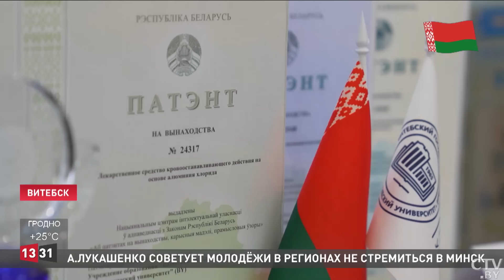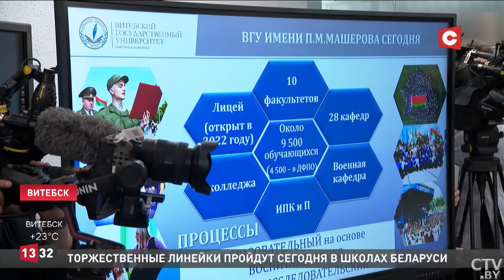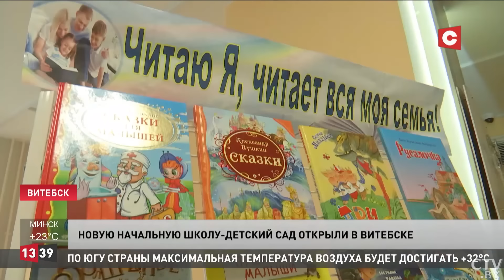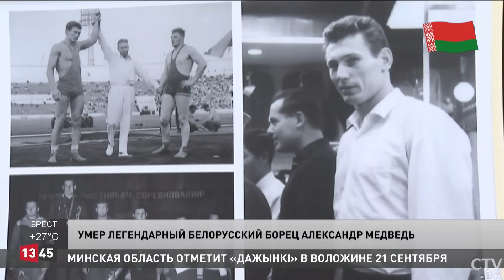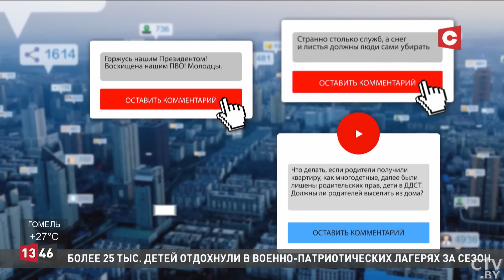Лукашенко: Не допустить большой войны на нашей земле! | Новости 02.09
Серьёзный разговор с поколением, которому предстоит продолжить исторический путь Беларуси в меняющемся с безумной скоростью мире. Так глава государства охарактеризовал встречу со студентами вузов Витебской области.

Смотрите в выпуске:

00:00 Лукашенко: лучше жить беднее, чем воевать.
08:30 Новую начальную школу-детский сад открыли в Витебске.
10:35 Столичная гимназия №42 переехала в новое здание в микрорайоне Лебяжий.
12:33 Израильские дети начали учебный год в бомбоубежищах.
13:27 Умер легендарный белорусский борец Александр Медведь.
14:31 Анонс ток-шоу «По существу».